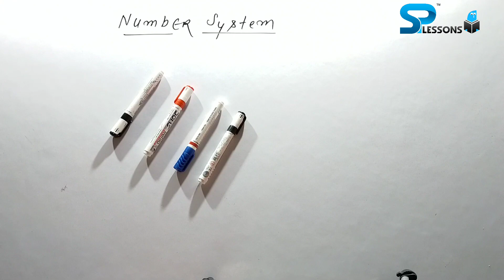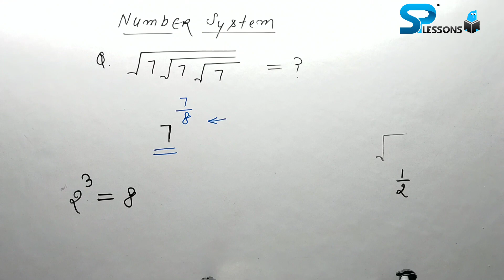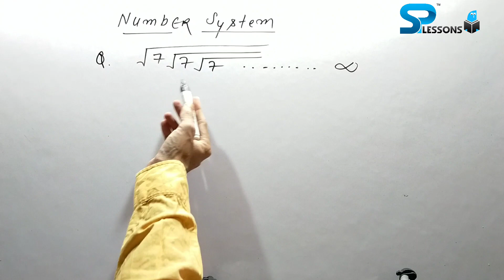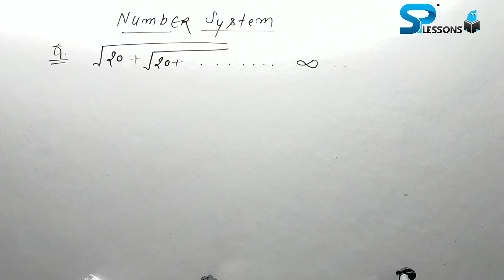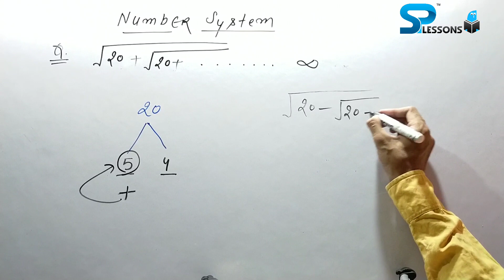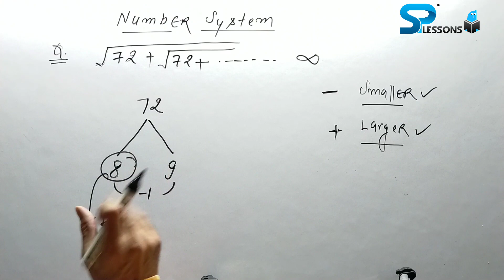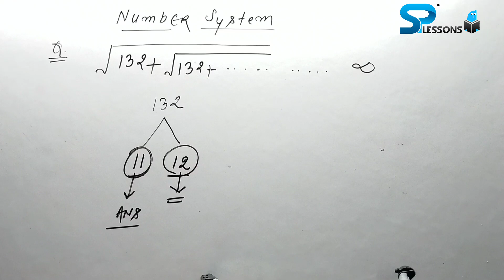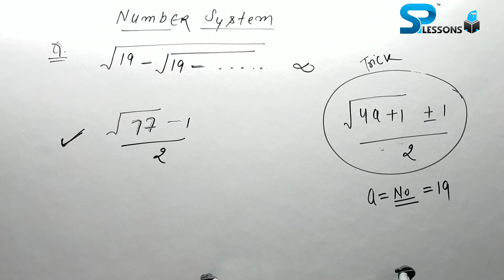Number System Concepts | 1 Minute Techniques | Problem Solving Tricks | ShortCuts - Part 1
Learn Number System Concepts by Mr. Sunil.